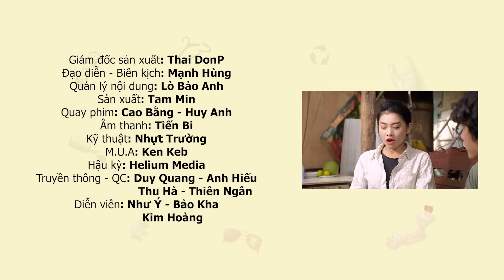Chị Hàng Xóm Tiện Thể Mượn Luôn Chồng Cô Ve Chai !!! VE CHAI BÁN HÔNG